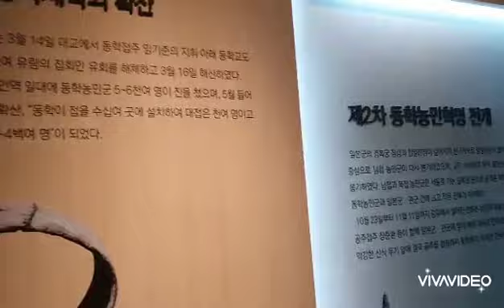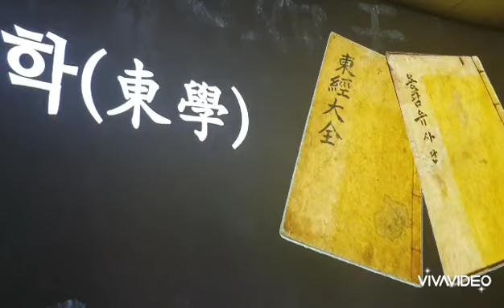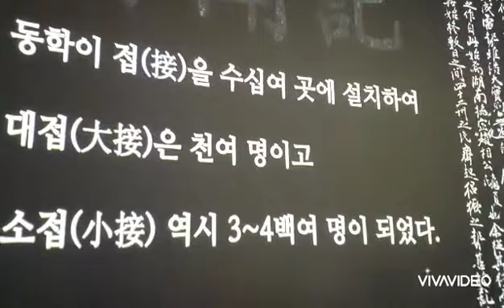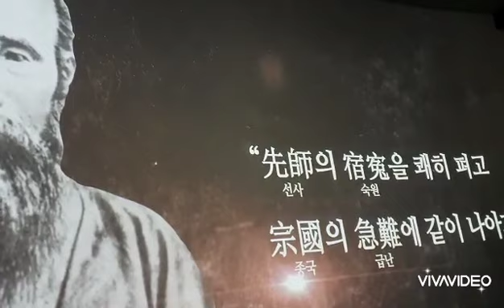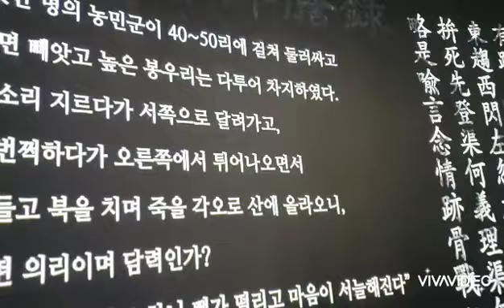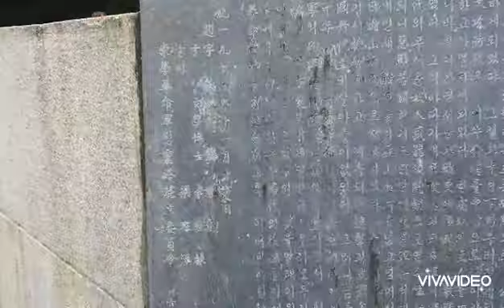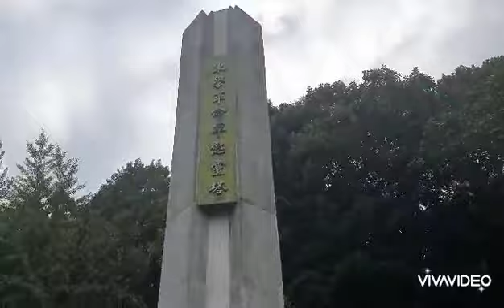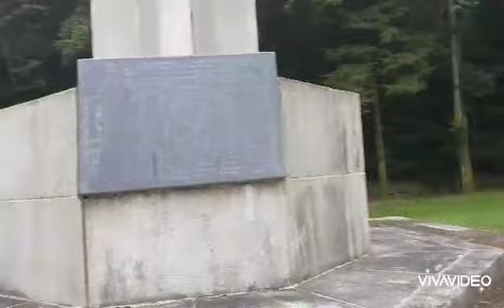동학 최대격전지 우금치전투 답사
강원구tv 동학 최대격전지 우금치전투